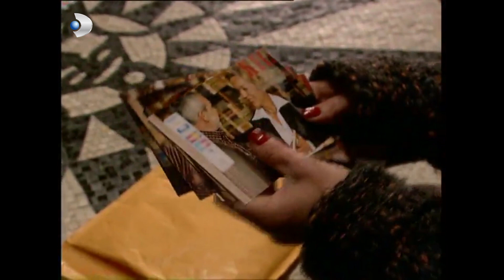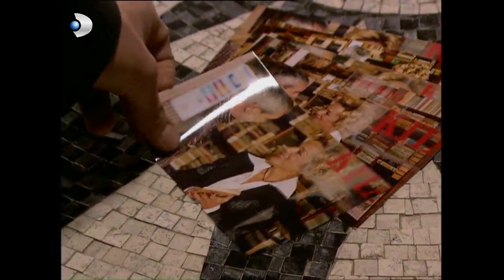Erol Gördüklerine Dayanamadı! - Ihlamurlar Altında Özel Klip